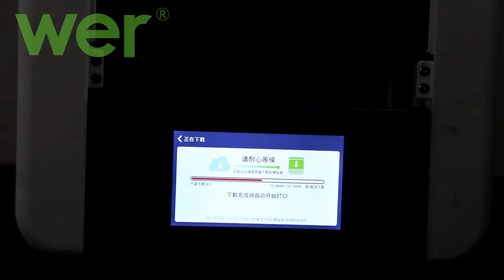wer d150 touch screen wifi 3d printer test